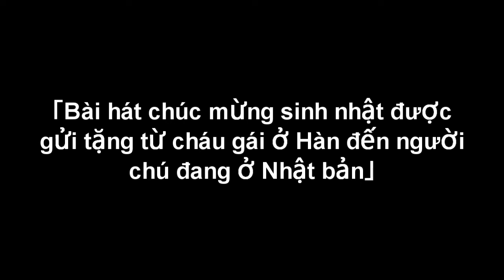Bài hát chúc mừng sinh nhật được gửi tặng từ cháu gái ở Hàn đến người chú đang ở Nhật bản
Ngày 22 tháng 5 vừa qua tôi đã đón sinh nhật lần thứ 6 của mình tại Nhật Bản. Người cháu đang ở Hàn Quốc đã bất ngờ gửi quà đến. Liệu đó là món quà gì nhỉ?

Có cả bài đồng dao nổi tiếng ở nhà trẻ nè!^^

Tiết học tiếng Hàn Bài giảng tiếng Hàn Học tiếng Hàn

Qua app học tiếng Hàn miễn phí "Tiếng Hàn Chuyện Nhỏ", bạn có thể học thêm nhiều ví dụ, kiểm tra phát âm và giải câu đố! Hãy dùng thử nhé!

Nút "Thích", đăng đý theo dõi kênh cũng như ý kiến đóng góp của các bạn là sức mạnh lớn dành cho cho chúng tôi.

★App học tiếng Hàn miễn phí 《Tiếng Hàn chuyện nhỏ》
・Google Play

★Tiếng Hàn Chuyện Nhỏ là gì?
・  Là APP giành vị trí số 1 Nhật Bản về dạy tiếng Hàn, được đề cử từ Appliv Nhật Bản
・ Có tính năng nhận biết âm sắc, nhận diện phát âm!
・ Có liên kết với kênh Youtube bài giảng tiếng Hàn!
・ APP tiếng Hàn được trực tiếp làm ra từ giảng viên đang dạy tiếng Hàn tại Nhật Bản